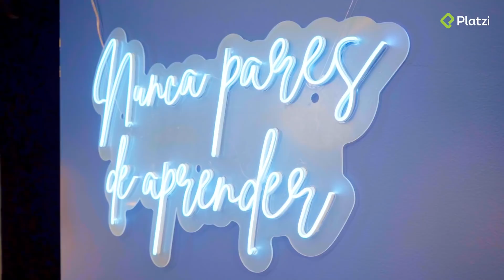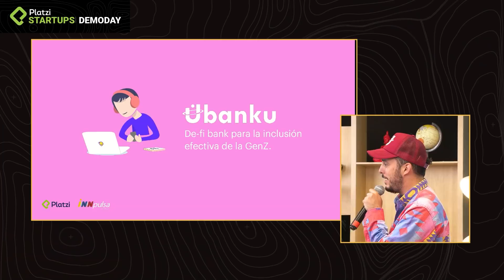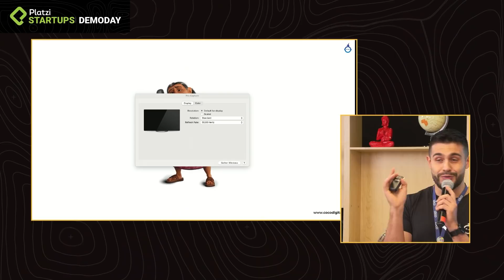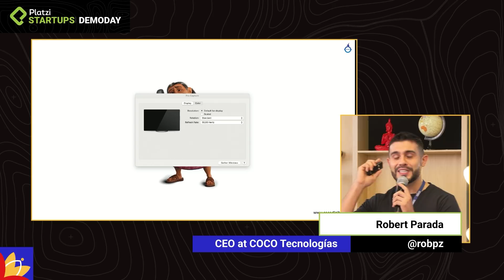¿Cuál es la mejor startup de Colombia? | La final del Platzi Startups 2022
🔥 Esta es LA FINAL del Platzi Startups 2022, un programa de aceleración para las mejores startups colombianas en etapa semilla que buscan levantar capital.

💪 En este video descubrirás cuál fue la ganadora de esta versión, donde competirán startups de clase mundial como: Apparta, Ubanku y Coco. HOY queremos mostrarte cómo se vivió la final del Demoday: la etapa donde el jurado de Platzi seleccionará a la mejor startup que se irá con un viaje todo pago a SAN FRANCISCO.

👀 ¿Quieres formar parte del próximo Platzi Startups? Entra aquí para registrarte en la segunda edición de este año